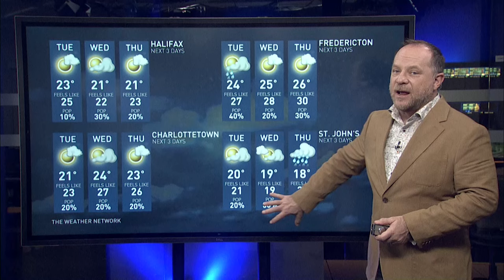Weather AM: Rain Showers Extend Across the East, Storm Risk Across the West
The Weather Network meteorologist Chris Murphy has Canada's national forecast for June 10, 2024.

Never miss a weather alert!